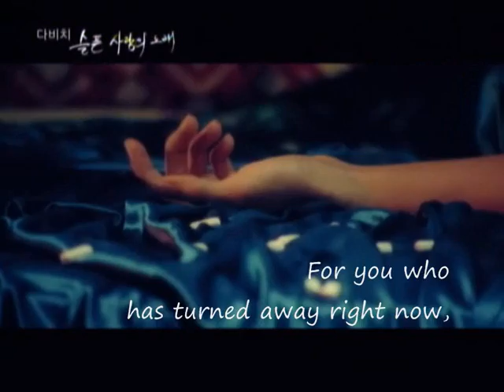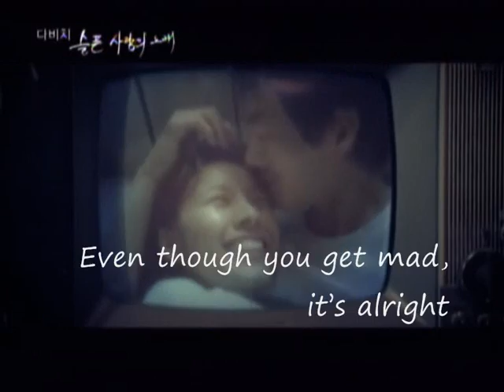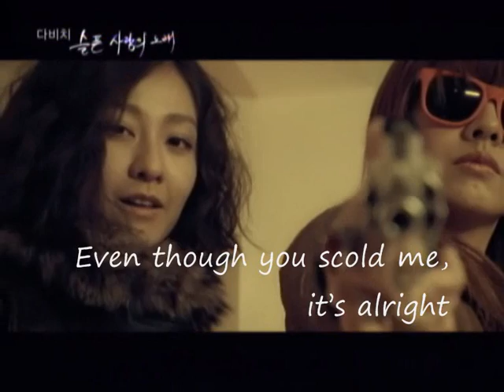[MV] A Sad Love Song (슬픈 사랑의 노래 ) - Davichi [Eng Sub]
A Sad Love Song [슬픈 사랑의 노래]

Davichi

Please credit if taking out.